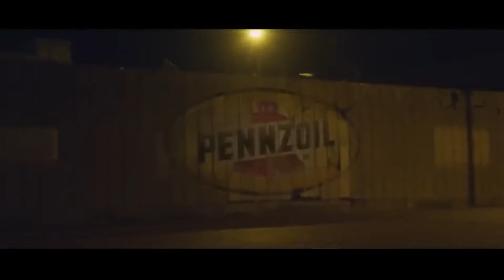The Fast and Furious 9 - Trailer (2020) | Vin Diesel Action Movie | Fan Made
The Fast And the Furious 9 Trailer (2020) Vin Diesel, Michelle Rodriguez, Dwayne Johnson, Tyrese Gibson, Jason Statham, Ludacris, Lucas Black, and Others... Fast 9 - 10 April 2020.THIS WAS A FAN MADE TRAILER FOR PEOPLE WHO SAY THAT THE VIDEO IS FAKE... WELL, OBVIOUSLY I DIDN'T MAKE THIS VIDEO TOO FOOL OR SCAM ANYONE IT'S JUST A FAN TRAILER THIS VIDEO WAS MADE FOR FUN I HOPE YOU ENJOYED THE VIDEO.
 ✖ Thanks to Filip Oleyka for the amazing score!

Copyright Disclaimer Under Section 107 of the Copyright Act 1976, allowance is made for "fair use" for purposes such as criticism, comment, news reporting, teaching, scholarship, and research **This video was made purely for fun.